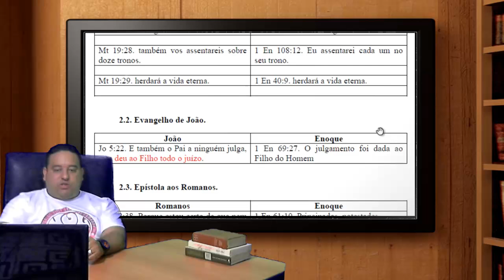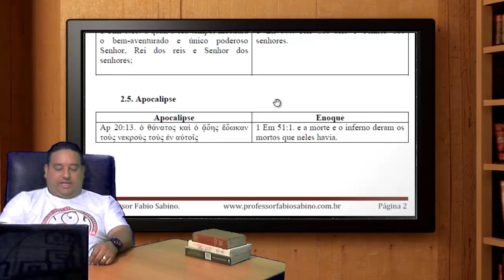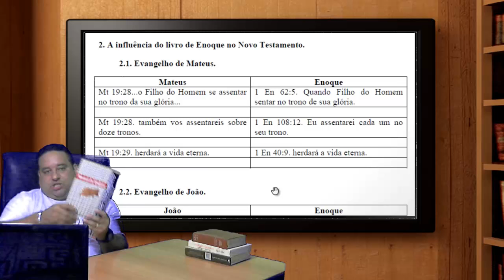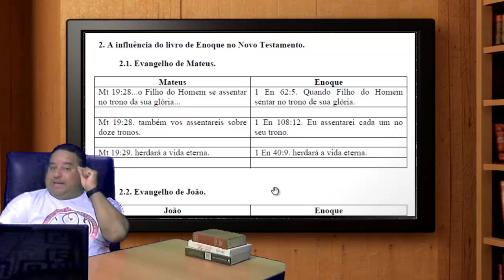A influência do livro de Enoque no Novo Testamento